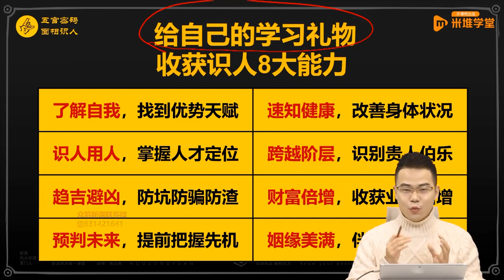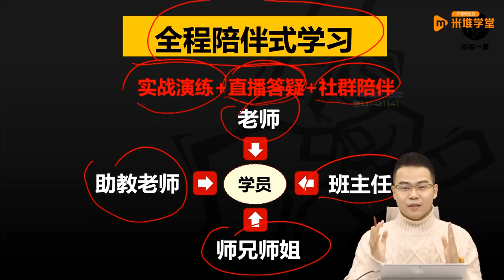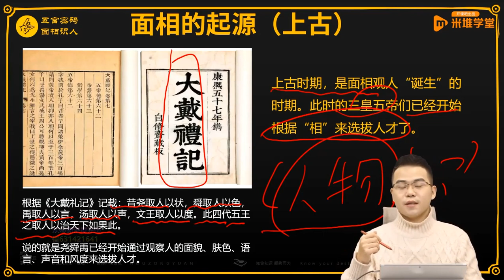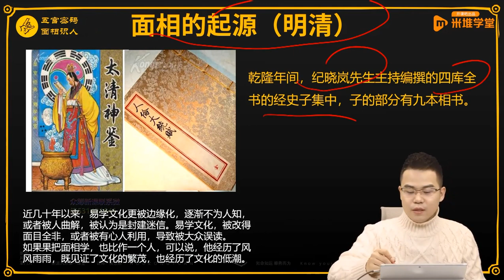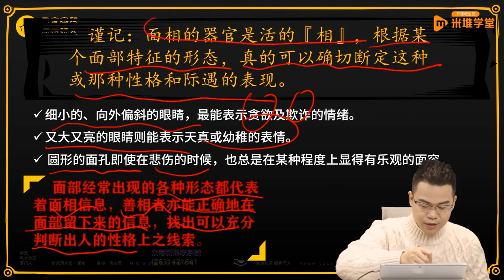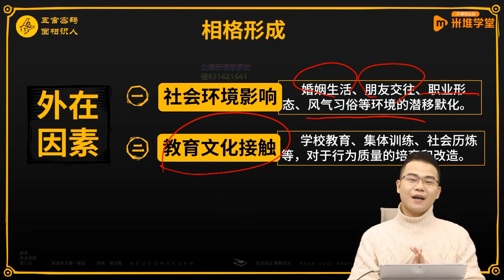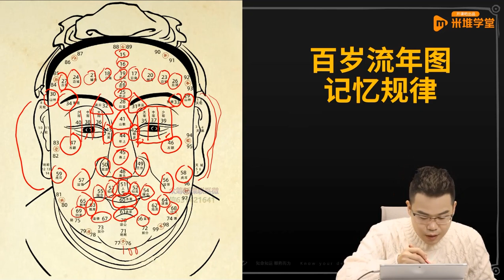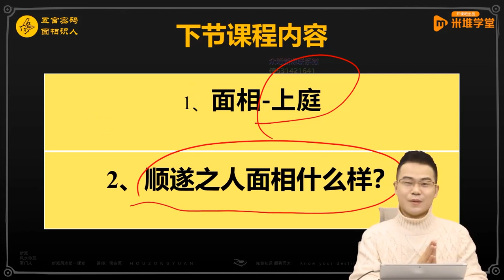掐指一算 新派易学 侯宗原老师 面相五官密码识人术实战课 第1章 开篇 第1节 百岁流年图把你的一生都写在脸上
【内容介绍】
第一章 开篇
第1节 百岁流年图.pptx
第1章 第1节 百岁流年图把你的一生都写在脸上.mp4

第二章 三庭总论
第2章 第1节 一生平稳安顺的人是什么样？.mp4
第2章 第2节 偏财运旺不旺，看你脸就知道.mp4
第2章 第3节 这种脸型最招财，天生好福气！.mp4
第1节 三庭-上庭.pptx
第2节 三庭-中庭.pptx
第3节 三庭-下庭.pptx

第三章 相耳学
第3章 第1节 4种常见耳相，哪种最富贵？.mp4
第3章 第2节 什么样的耳朵天生命好福气多？.mp4
第3章 第3节 4种耳朵看你一生健康运势。.mp4
第3章 第4节 智商高低看耳朵，3种聪明能富贵的孩子面相.mp4
第3章 第5节 耳朵长这样，天生就有好人缘，情商高！.mp4
第3章 第6节 这种耳形，少年运发达，聪慧不凡成名早。.mp4
第3章 第7节 富贵送上门的耳相长啥样？.mp4
第3章 第8节 4种常见耳相，那种最富贵.mp4
第3章 第9节 从耳朵看夭寿.mp4
第3章 第10节 耳朵3点特征，善良有孝心性格好能深交！.mp4
第3章 第11节 综合耳相观测法.mp4
第五节 相耳-耳之结构.pptx

第四章 相额学
第4章 第1节 天生我材必有用，脑之构造大揭秘。.mp4
第4章 第2节 能否升值加薪事业顺？先看额头和眼睛！.mp4
第4章 第3节 哪种额头事业顺多坎坷？你是那种？.mp4
第4章 第4节 额看关系.mp4
第4章 第5节 额头定前程，你是少年有为还是大器晚成？.mp4
第4章 第6节 学会诊额，方可预知健康未来。.mp4
第4章 第7节 额相5宫位，定位人生机遇。.mp4
第4章 第8节 综合额相观测法.mp4
第1节 脑之构造.pptx
第2节 额看智愚.pptx
第3节 额看事业.pptx
第4节 额看关系.pptx
第5节 额看少年.pptx
第6节 额看健康.pptx
第7节 额之别称.pptx
第8节 额相总结.pptx

第五章 相眉学
第5章 第1节 眉毛看寿命长短，出现这个现象一定要注意！.mp4
第5章 第2节 眼睛长得好眉形差，照样富贵难求！.mp4
第5章 第3节 连眉好不好？扬长避短照样富贵发达。.mp4
第5章 第4节 这种眉毛的女生，旺夫旺子福气深厚！是你吗？.mp4
第5章 第5节 修眉能改运吗？7种眉毛看你感情好坏。.mp4
第5章 第6节 综合眉相观测法。.mp4
第1节 眉看健康.pptx
第2节 眉看关系.pptx
第3节 眉看福禄.pptx
第4节 眉看心性.pptx
第5节 眉之形状.pptx
第6节 眉相总结.pptx

第六章 相眼学
第6章 第1节 大小眼的人心口不一，是真的吗？.mp4
第6章 第2节 眉眼看福泽，这类人往往福薄运浅！.mp4
第6章 第3节 观眼知健康，眼睛有问题小心健康亮红灯.mp4
第6章 第4节 眼神能看穿一个人的内心？千真万确。.mp4
第6章 第5节 问贵看眼，一眼洞察富贵人生。.mp4
第6章 第6节 综合眉相观测法。.mp4

第七章 相鼻学
第7章 第1节 23种鼻子相理大合集，关乎你的财运婚姻。.mp4
第7章 第2节 鼻头大=财运旺？事业好？不一定.mp4
第7章 第3节 鼻子好不好，关系你一生的财运。.mp4
第7章 第4节 鼻子上有斑疤痣痕有发青，健康要小心！.mp4
第7章 第5节 哪种鼻不好看，但财运佳，女生更是旺夫相。.mp4
第7章 第6节 这种鼻子的人，事业运旺能富贵！看你是不是？.mp4
第7章 第7节 鼻相长这样，天生富贵相！.mp4
第7章 第8节 综合鼻相观测法。.mp4
第1节 鼻看心性.pptx
第2节 鼻看事业.pptx
第3节 鼻看关系.pptx
第4节 鼻看健康.pptx
第5节 鼻看夫星.pptx
第6节 鼻看福禄.pptx
第7节 鼻之别称.pptx
第8节 鼻相总结.pptx

08 第八章 相颧学
第8章 第1节 从各种颧相，分析你的性格。.mp4
第8章 第2节 颧骨不能只观高低，小心陷入健康误区。.mp4
第8章 第3节 女人颧骨高，杀夫不用刀，是真是假？.mp4
第8章 第4节 颧骨长这样早晚有出息，事业有成财运广，你是吗？.mp4
第8章 第5节 女生颧骨长这样最旺家，事业感情双丰收！.mp4
第8章 第6节 综合颧相观测法。.mp4
第1节 颧看心性.pptx
第2节 颧看健康与事业.pptx
第3节 颧看关系.pptx
第4节 颧看运程.pptx
第5节 颧论女性.pptx
第6节 颧相总结.pptx

09 第九章 相口学
第1节 口看心性.pptx
第2节 口看关系.pptx
第3节 口看健康.pptx
第4节 口看福禄.pptx
第5节 口之别称.pptx
第6节 口相总结.pptx

10 第十章加餐课-2022年十二生肖运势解析
第10章 第1节 2022年十二生肖运势解析—生肖鼠
第10章 第2节 2022年十二生肖运势解析—生肖牛
第10章 第3节 2022年十二生肖运势解析—生肖虎
第10章 第4节 2022年十二生肖运势解析—生肖兔
第10章 第5节 2022年十二生肖运势解析—生肖龙
第10章 第6节 2022年十二生肖运势解析—生肖蛇
第10章 第7节 2022年十二生肖运势解析—生肖马
第10章 第8节 2022年十二生肖运势解析—生肖羊
第10章 第9节 2022年十二生肖运势解析—生肖猴
第10章 第10节 2022年十二生肖运势解析—生肖鸡
第10章 第11节 2022年十二生肖运势解析—生肖狗
第10章 第12节 2022年十二生肖运势解析—生肖猪

学易之路并非难事，需要道友坚定信念，平心静气，持之以恒学习，并伴以生活验证方可有所成就，切勿闭门造车，疏于沟通，此乃本站之为学易道友之忠告

声明 ：如果该视频影响了您的权益请联系作者删除
微信：xsxyd6688